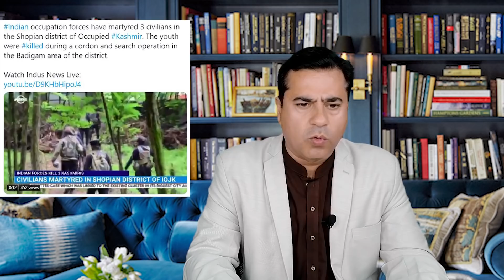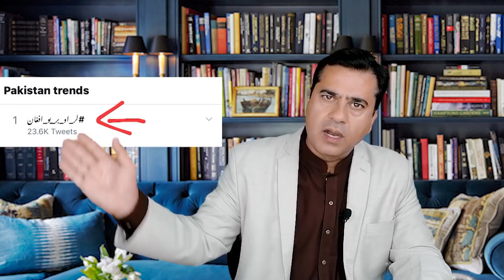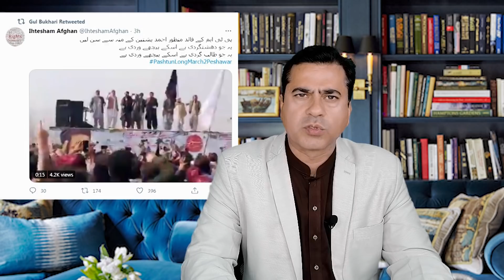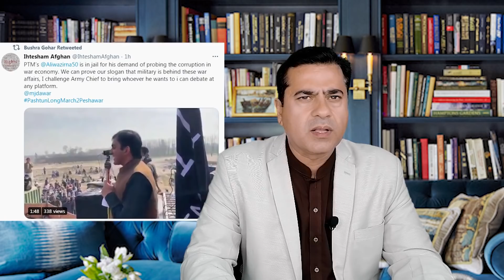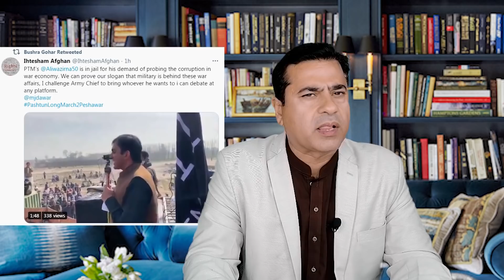بیس ملکوں کا کپتان کے حق میں اور مودی کے خلاف فیصلہ | Imran Khan Exclusive Analysis